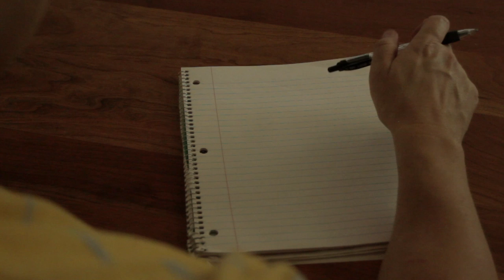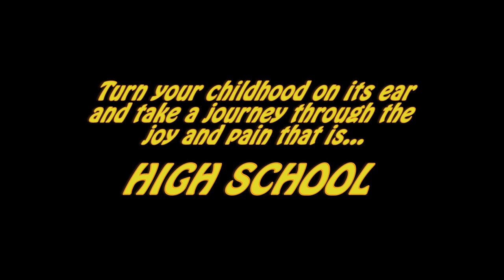DOG SEES GOD: Confessions of a Teenage Blockhead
Promo trailer for SSTC's production of DOG SEES GOD by Bert. V. Royal,directed by Michele Rideout. June 21st thru June 30th!

Filmography & Editing--Austin Schadewald

STARRING:
CB-- Johnny Hebda
CB's SISTER-- Carson Kohler
VAN-- G. Morgan Walton
VAN's SISTER-- Alexa Rideout
MATT-- Frank Castro
TRICIA-- Ali Lente
MARCY-- Aidan Rees
BEETHOVEN-- Bryce Kamryn